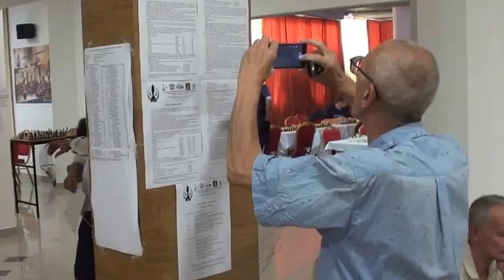Lutajući reporter Slavoljub Đokić iz Kruševca